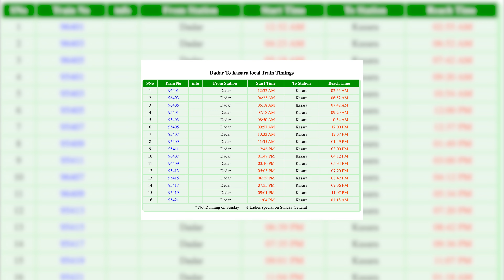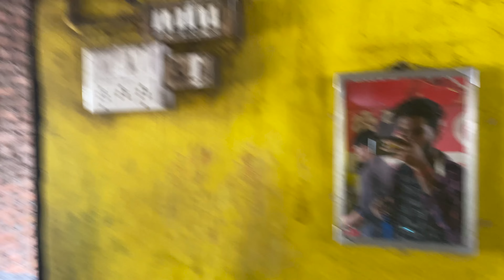KALSUBAI COMPLETE TREK GUIDE || HOW TO REACH कलसूबाई - THE EVEREST OF MAHARASHTRA || RAHUL SAVARNA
REACHING KALSUBAI
The mountain can be viewed in its entirety from Bari village located on its eastern side, about six km (3.7 mi) from Bhandardara. It can be reached by road, via Igatpuri on the Mumbai-Nasik route.[4] Trains leaving from Mumbai provide an alternate mode of transport to Kasara railway station, with connecting State Transport buses, plying on the Akole-Kasara route, leading up to the base village. Private vehicles from Kasara provide yet another alternative to public transport.

TREKKING
Kalsubai is a 6.6 km-long (4.1 mi) trek with an elevation gain of around 2,700 feet (820 m). This is a one-day trek having a moderately hard difficulty level, with lush green landscapes and multiple waterfalls.[5] The peak attracts many trekkers and devotees determined to scale the mountain. To reach the summit there are well-designated trekking routes. The most popular route is through the eastern mountain face taking off from the base village Bari. The krushnavanti river, a tributary of Pravara, takes origin on its eastern slope and flows like a stream through the outer fringes of Bari. A short distance away from the stream a Hanuman temple has been built. This provides an important landmark to commence the trek as well as a resting post for those nearing the final lap of their trek. The route from behind this temple takes the hiker straight to the summit. The trek along this route is a mix of easy to ascend slopes as well as treacherous rocky outcrops overlooking the valley below. Considering the increasing footfall in recent years, the government has built iron ladders along the vertical hill slopes. These assist trekkers to allow for a convenient and safe ascent.

The route via Indore is relatively unexplored as not many people are aware of it. Unlike the regular route via Bari, which has fixed ladders, cemented steps and several people flocking during the monsoon, the route via Indore is raw with stone steps and a huge iron chain for support at the dangerous patches

KALSUBAI TEMPLE
The truncated summit provides a modest area of flat land which holds a sacred temple of a local deity.

A traditional prayer service is held every Tuesday and Thursday by a priest. During the festival of Navratri a fair comes to be organized each year with many stalls being set up near the summit to provide pooja materials to the devotees. On these special occasions, local villagers participate in this fair which helps to supplement their livelihood and as well as provides them an opportunity to revere the mountain

Kalsubai (Marathi: कळसूबाई शिखर) is a mountain in the Western Ghats, located in the Indian state of Maharashtra. Its summit, situated at an elevation of 1,646 metres (5,400 ft), is the highest point in Maharashtra.[1]

The mountain range lies within the Kalsubai-Harishchandragad Wildlife Sanctuary. It is visited throughout the year by avid trekkers, Kalsubai temple devotees and wildlife enthusiasts alike. It is named after one of the three sisters Kalsubai, Ratnabai and Katrabai. The other peak Ratangad is named after Ratnabai